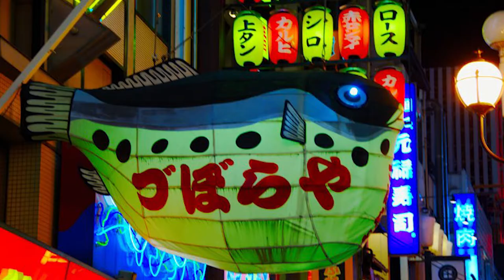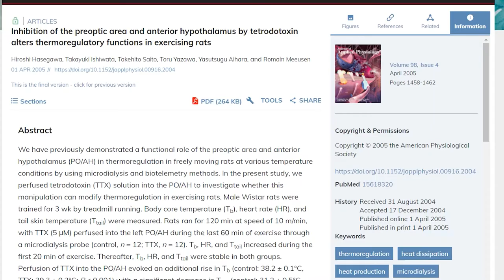Un pois(s)on pour comprendre le cerveau ? | Cerf Volant #6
Envie de plus de détails ? Un article de blog accompagne la vidéo ! Les sources complètes sont aussi là.

Sources principales :
Narahashi, T. (2008). Tetrodotoxin—A brief history— Proceedings of the Japan Academy

Hasegawa, H., Ishiwata, T., Saito, T., Yazawa, T., Aihara, Y., &amp; Meeusen, R. (2005). Inhibition of the preoptic area and anterior hypothalamus by tetrodotoxin alters thermoregulatory functions in exercising rats.